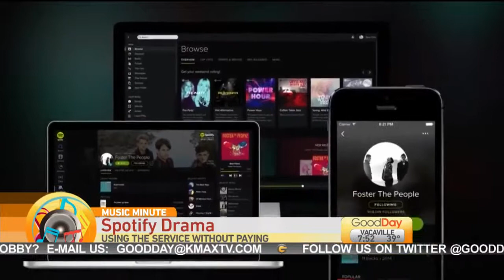Music Minute: Spotify Drama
Cambi has the music news making headlines today in your music minute!